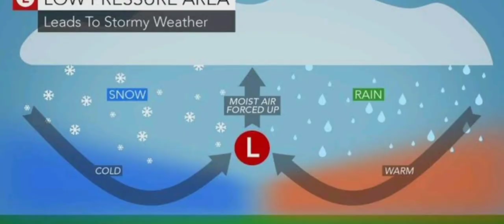Monsoon Likely To Gradually Revive From Thursday | Weather News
The monsoon is likely to revive gradually from Thursday onwards and spread across northwest India over the weekend, The India Meteorological Department (IMD) has said. Moist easterly winds in the lower levels from the Bay of Bengal are likely to establish gradually over parts of eastern India from July 8 onwards. They are likely to spread into northwest India covering Punjab and north Haryana by July 10.